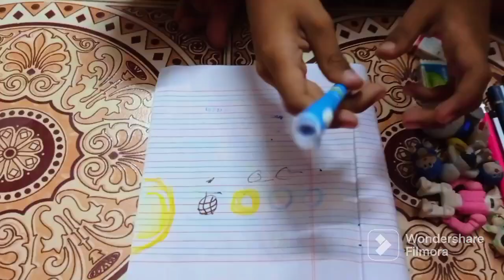# my stationary items# 🤩🤩🤩